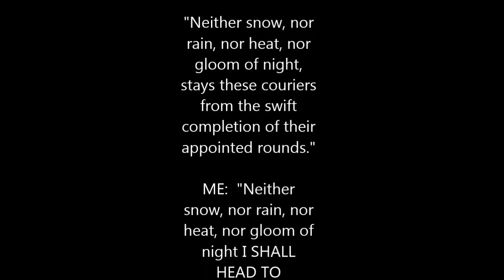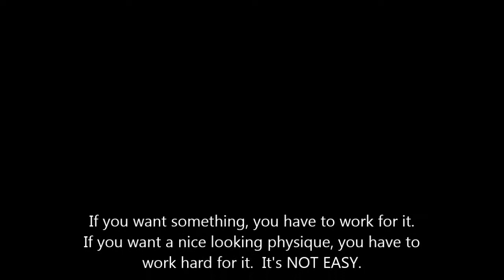No matter the Weather, going to the gym has become 2nd nature to me!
If you want to transform your body for the better, you have to create a habit of doing physical activities; either at home or in the gym. It has to become second nature to you. Eating clean & healthy is #1, second is being active. No matter the Weather, make the gym a habit of going to if you are a member of a fitness center.